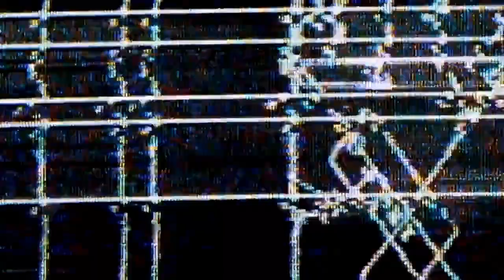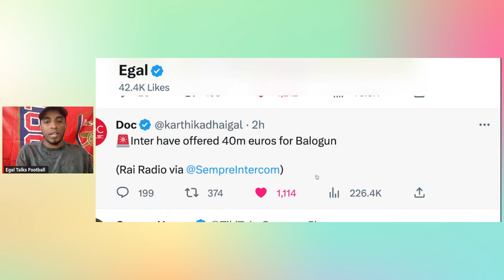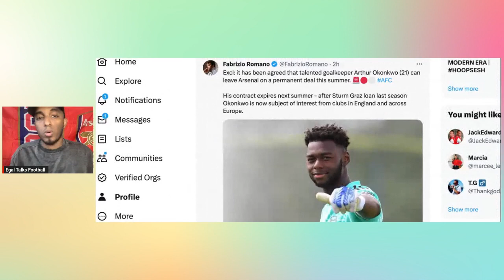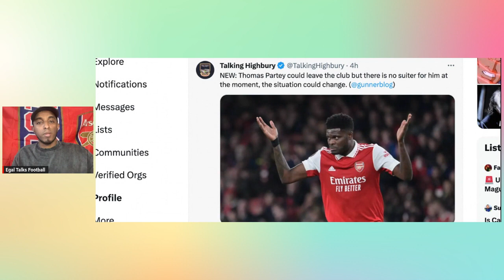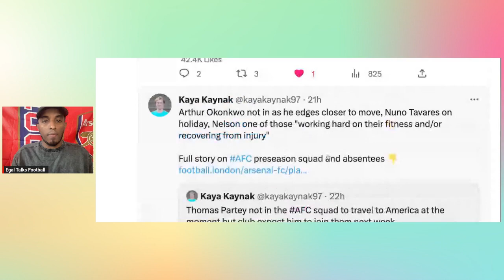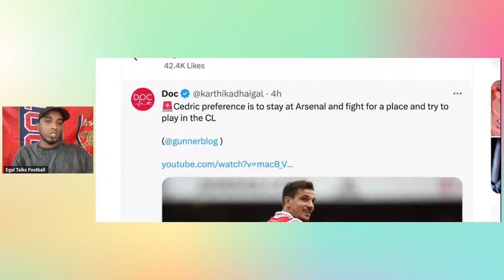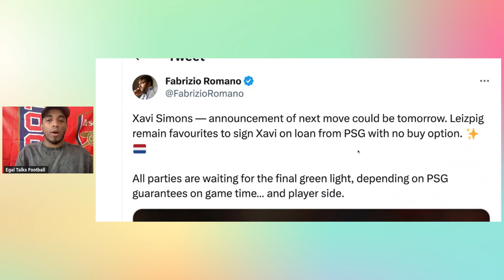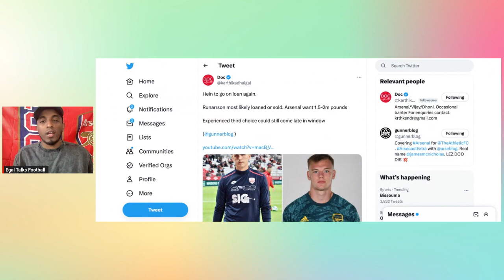"ARSENAL ARE NOT DONE" Inter Milan Bid 40m for Balogun | USA tour begins | Thomas Partey's Future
00:00 Introduction
00:58 Questions
02:11 Thomas Partey Close to Exit
02:26 balogun 40m bid from inter milan
02:48 cedric soares update
03:11 inter milan ready to pay up for balaogun
04:31 Arthur Okonkwo to go out on a permeant deal
04:50 omar rekik loan
05:05 Inter Milan switch transfer focus from Romelu Lukaku to Folarin Balogun
05:26 thomas partey clubs interested in him
06:48 Arsenal U.S. pre-season tour squad: Reiss Nelson, Cedric Soares and Pepe miss out
07:19 PLANE
07:44 USA TOUR Squad
09:16 Arsenal most expensive squad
09:56 Burnley would buy Lokonga and the Gunners would sell
10:36 inter milan make €40m Balogun Offer
10:53 arsenal not done yet
11:23 have arsenal closed the gap on man city?
12:04 Xavi Simons
13:19 pepe update
13:47 eddie is staying
14:04 Arsenal 3rd GK
14:29 Outro